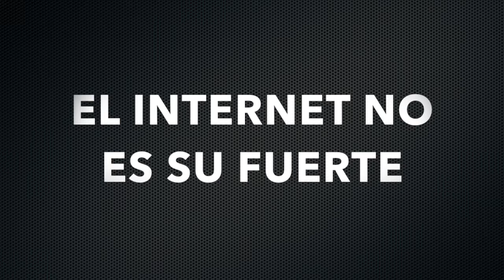BROMILLAS A UNAIBURON :GTA V online con unaiburon